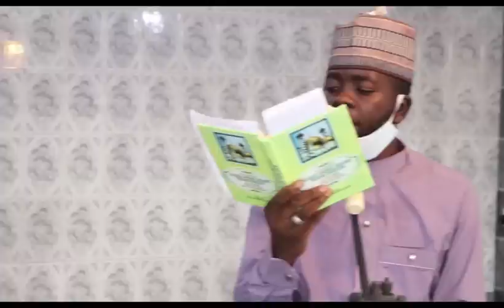Fadeelat Sheikh Sulaiman Faruq-Onikijipa(Al-Miskeenbillah) 2020 Ramadan Tafsir Series -Day11[1441AH]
Topic: Islam & Peace